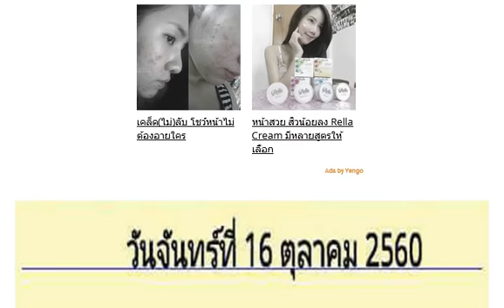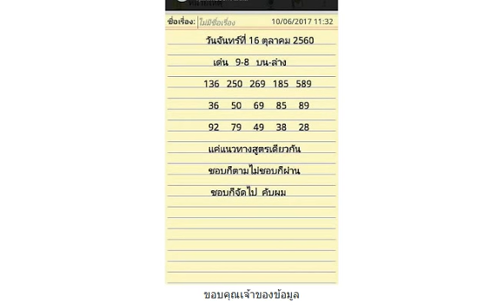เลขเด็ดบน-ล่าง งวดวันที่ 16/10/60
หวยซอง ไก่งาม บนล้าน% ชุดพิเศษจัดเต็ม งวด 16/10/60
เลขเด็ด หวยซอง ชุดเดียว รวยไปเลย งวดวันที่ 16/10/60
มาแล้ว!! หวยซอง รวยลั่นทุ่ง ชุดบน-ล่าง งวด 16/10/60 ผลงานน่าติดตาม
มาแล้ว3ตัวบนเลขเด็ดงวด16-10-60
เลขเด็ด หวยทำมือ ชุดบน-ล่าง เงินล้าน งวดวันที่ 16/10/60
มาแล้ว!! หวยซอง อ.หลักทองชัย 3ตัวบน งวดวันที่ 16/10/60 (งวดที่แล้วเข้าเต็มๆ)
มาแล้ววว เลขเด็ด เจ้าพายุ เน้นๆ 2ตัวล่าง-3ตัวบน 16/10/60
มาแล้ว!! หวยซอง เลขเงินล้าน ล่างเด็ดๆ งวด 16/10/60
มาแล้ว!! เลขเด็ด หวยซอง 3 ตัว เต็ง-โต๊ด งวด 16/10/60 ผลงานเข้า 4 งวด หลุด 1 งวด
มาแล้ว!! เลขเด็ด หวยซองล็อค 2 ตัวล่าง งวด 16/10/60 ผลงานเข้า 5 งวดติด
มาแล้ว!! เลขเด็ด หวยซอง เศรษฐีพันล้าน งวด 16/10/60
มาแล้ว!! เลขเด็ด เอ๋ ดาวเหนือ บน-ล่าง งวด 16/10/60
มาแล้ว !! หวยลับ ห้องวีไอพี งวดวันที่ 16 ตุลาคม 2560
มาแล้วหวยไทยรัฐ งวดวันที่ 16/10/60 (ผลงานดีเข้า3ตัวบนเต็มๆ)
หวยเด็ดจับคู่เลขท้ายสองตัวล่าง งวด 16/10/60 สถิติดีเข้า 2งวดซ้อน
เลขเด็ดผลงานดี สูตรหวย 2ตัวล่าง งวดนี้ 16/10/60 สถิติเข้ามา 4 งวดซ้อน
มาแล้ว!! หวยไทยรัฐ จับคู่ จับเด่น งวดวันที่ 16/10/60
หวยเลขล็อก สามตัวตรงๆ งวดวันที่ 16/10/60
มาแล้ว!! เลขเด็ด หวยทำมือ สนับสนุนรัฐบาล บน-ล่าง หางเดียว งวดวันที่ 16/10/60
เลขเด็ด หวยเด็ด เลขท้าย2ตัวเน้นๆ งวดวันที่ 16/10/60
อยากรวยล่างจัดไป!! อ.หวยพี่ควาย (กันหลุดเน้นล่าง) งวดนี้ 16/10/60
เลขเด็ด หวยทำมือ ชุด 2-3 ตัวบน-ล่าง งวด16/10/60 ซื้อแค่นี้พอ
มาแล้ว!! หวยคนเหนือดวง ชุดบน-ล่างเน้นๆ งวด 16/10/60 รวยๆทันใจทุกท่าน
มาแล้ว!! เลขเด็ด หวยคุณตาล้าน vip ชุดบน-ล่าง งวด 16/10/60
มาแล้ว!! เลขเด็ดพญาเต่างอย 2 ตัว 3 ตัว งวด 16/10/60
เลขเด็ด สนับสนุนรัฐบาล งวดวันที่ 16 ตุลาคม 2560
หวยซองเม็ดเดียว บน-ล่าง งวดวันที่ 16/10/60 (ผลงานงวดที่แล้วเข้าโต๊ด 741)
เลขเด็ดสามและสองตัว งวดวันที่ 16/10/60
เลขเด็ดชุดเดียวเกินพอ งวดวันที่ 16/10/60
หวยซองเลขทรง งวดวันที่ 16/10/60
เลขเด็ดสองตัว งวดวันที่ 16/10/60
เลขเด็ดสามตัวบนและสองตัวบน-ล่าง งวดวันที่ 16/10/60
หวยศราวุฒิ เลขเด็ดบน-ล่าง งวด (16-10-60 )
มาแล้วจ้า ใครรอลงให้แล้ว งวดที่แล้วถูกกันตรงๆ เบาๆ ( 300×300 ) งวดนี้ใครอยากปลดหนี้
มาแล้ว !! เลขเด็ดอ๊ะ ทุ่งโพธิ์ งวด ( 16-10-60 )
เลขเด็ดสำหรับคนชอบวิ่ง 2 ตัวบน งวด ( 16-10-60 )
หวยคนหลังเขา 3 ชุดรวย งวด ( 16-10-60 )
หวยดัง ตรังคำชะโนด มาล่างล้าน% งวดวันที่ 16/10/60
เลขเด็ด หวยทำมือ เม็ดเดียว บน-ล่าง งวดวันที่ 16/10/60
หวยเด็ด บันดาลโชค งวดนี้ 16/10/60
ลงให้ไม่ต้องรอ เลขเด็ด เลขลับวงใน งวดวันที่ 16 ตุลาคม 2560
เลข หนุ่มน้อย คนอีสาน วิ่งบน-ล่าง ตัวเดียว งวดวันที่ 16/10/60
มาพร้อมสูตรใหม่!! อ.ฅนสัมผัสเลข (สรุปก่อนหวยออก) งวดนี้ 16/10/60
หวยลูกพ่อวิษณุกรรม ชุดกันหลุด เน้นล่าง งวด 16/10/60
เลขลับกองสลาก ของแท้ 100% งวดวันที่ 16 ตุลาคม 2560
เลขเด็ด หวยโจณัฏฐ์ พารวย 3 ตัว 2 ตัว งวด 16/10/60
มาแล้ว!! เลขเด็ด หวยสองตัวบน งวด 16/10/60
มาแล้ว!! หวยซอง กุมาร นำโชค บน-ล่าง งวด 16/10/60 ผลงานเข้าทั้งบน-ล่างงวดที่แล้ว
เลขเด็ดจารย์ ส.พารวย งวดวันที่ 16/10/60 ผลงานเข้าบน 14
สูตรหวยหาเลขเด็ด 3 ตัวท้ายรางวัลที่ 1 งวดวันที่ 16/10/60 สถิติกำลังเดินดี
เลขเด็ดชุดปลดหนี้ บน-ล่างเน้นๆ งวดวันที่ 16/10/60
เลขเด็ด หวยชุดสรุป พันล้าน 2ตัวบน งวดวันที่ 16/10/60
เลขสามตัว เอาคืนเจ้ามือ งวดวันที่ 16/10/60
เลขร่วมบุญ สองตัวตรงล่าง งวดวันที่ 16/10/60
เลขเด็ด อ.เอ๋ ดาวเหนือ งวดวันที่ 16/10/2560 พิมพ์ รอ เลยค่ะ
เลขเด็ด รัฐบาลไทย จัดว่าเด็ด {บน} งวดวันที่ 16 ตุลาคม 2560
มาแล้ว !! เลขเด็ด ม่อนชิโร่ งวดวันที่ 16 ตุลาคม 2560
หวยซอง ชุดเดียวรวยไปเลย งวดวันที่ 16/10/60
ให้4ตัวมาครบ224'143'714 มา3งวดติด งวด ( 16-10-60 )
เลขเด็ด!! ชุดสรุปล่าง งวดวันที่ 16/10/60 ชอบก็จัดไป
เลขเด็ด หวยทำมือ 2ตัวล่างเด็ดๆ งวดวันที่ 16/10/60
หวยทำมือ TIN เลขวิ่งบนตัวเดียว งวดวันที่ 16/10/60
กดดูค่ะ ใครพิพม์ “714”” ขอให้ถูกเต็มๆ3ตัวตรงดูเลย ดูฟรี ที่นี่
งวดนี้มาแน่!! เลขเด็ด หวยแชทไลน์ ใบไม้ บน-ล่าง งวดวันที่ 1/10/60
มาเเน้นอนสักตัวในนี้!! อ.สูตรผสมบนเน้นๆ (อย่าลืมตัดเอา) งวดนี้ 16/10/60
มาแล้ว!! หวยศราวุฒิ 3 ตัวบน 2 ตัวล่าง งวด 16/10/60
เลขเด็ด ชุดปลดหนี้ 3 ตัว 2 ตัว เน้นบน-เน้นล่าง งวด 16/10/60
เลขเด็ด ชุด 2 ตัวบน-ล่าง งวดวันที่ 16 ตุลาคม 2560
มาแล้ว เลขดับพิกุลทอง (ดับบน-ล่าง) งวดวันที่ 16/10/60